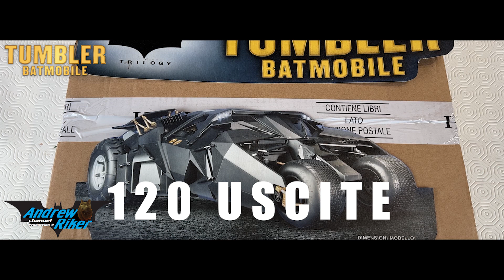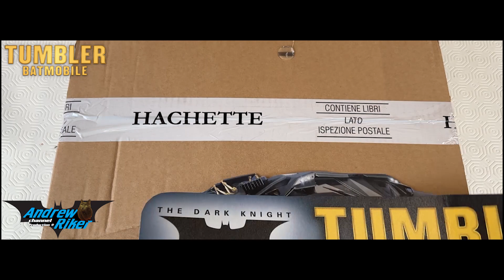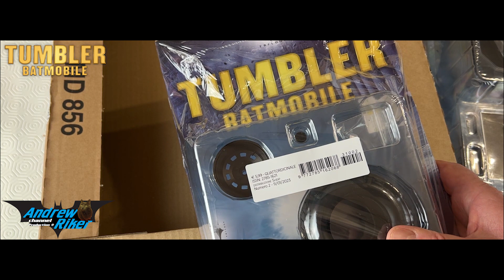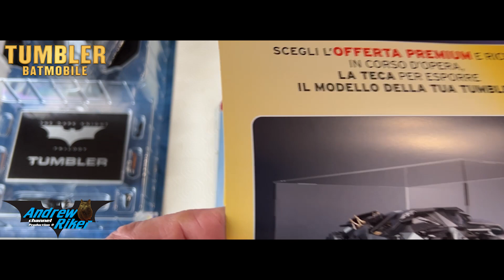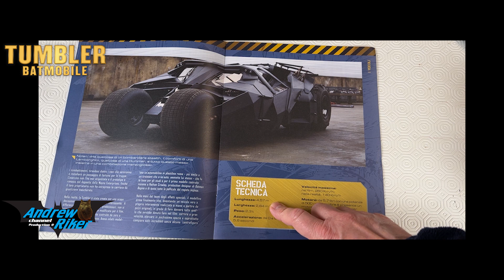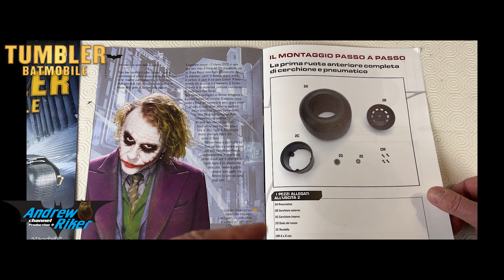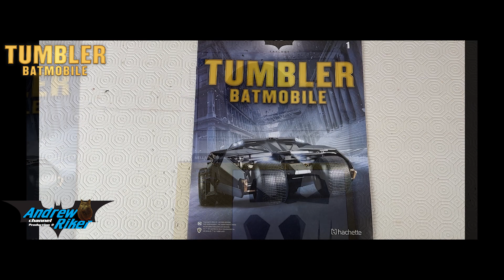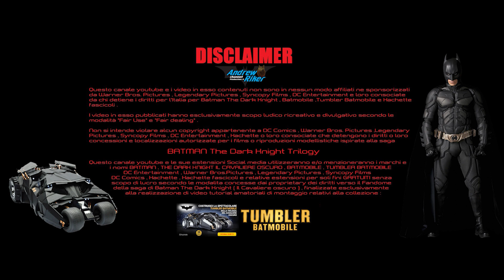TUMBLER BATMOBILE Hachette *** Bat-Tutorial fascicoli 1 - 2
TUMBLER BATMOBILE : Bat-Tutorial di montaggio delle parti allegate ai fascicoli 1-2 !
Hachette propone il modello in scala 1:8 con carrozzeria in metallo della TUMBLER batmobile vista nella trilogia cinematografica di C. Nolan "The Dark Knight" (Batman Begin , the dark knight , the Dark Knight Rise ).
Segui i miei tutorial SUPER DETTAGLIATI sulla base della mia esperienza finalizzati ad aiutare chi trova difficoltà nel montaggio , utili anche come supporto video per i più pratici o più semplicemente per chi è curioso di vedere come questo splendido modello prende forma .

QUANTO COSTA IN TOTALE LA TUMBLER HACHETTE :
L'abbonamento base ( costo valido anche per l'offerta in edicola ) costa 1539,81 euro .
L'abbonamento  PREMIUM ( con cui viene fornita la TECA ) costa 1710,81 euro .
Sono previsti 2 raccoglitori per i fascicoli al prezzo di euro 6,50 l'uno ( il primo è gratis x chi si abbona online ) .
I tempi di completamento si attestano intorno ai 2 anni e 8/9 mesi circa , salvo variazioni del numero di fascicoli spediti in ogni pacco o della frequenza delle spedizioni ( al momento previste per una al mese contenenti  4 fascicoli ogniuna dopo i primi 5 pacchi che ne conterranno 2/3  ) .